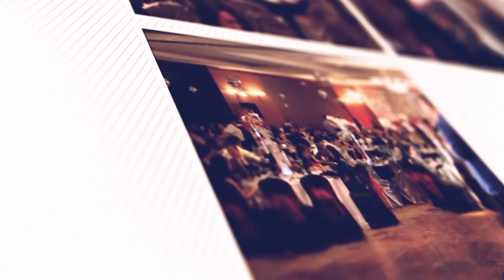VIETV PSCD CLB TRUYEN THONG BAO CHI BAC CALIFORNIA HOP MAT MUNG XUAN KY HOI 2019